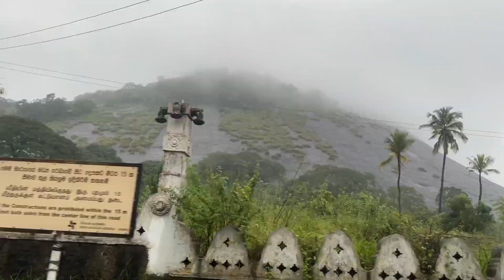We have reached Sigiriya Rock but.... | World's Largest Golden Statue of Lord Buddha | Dambulla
Hello all

In this video we are at Sigirya Rock. But unfortunately we could not climb up the rock because it was raining heavily. So we decided to head back with a promise to come back soon.
After that we are at famous Rock Temple of Dambulla.

Music credits